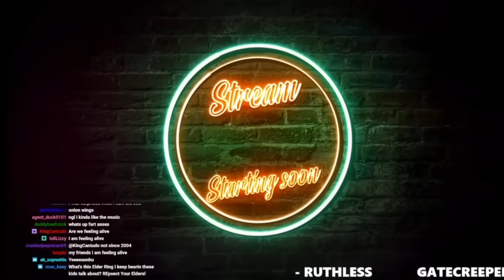Soup Plays Elden Ring With Yumi (February 25th 2022 Full Vod)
Full stream of Soup playing Elden Ring with Yumi on February 25th, 2022

Yumi - @Yumi